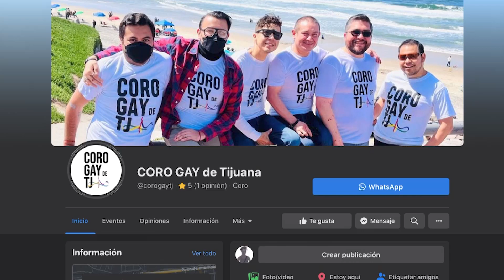Coro Gay de Tijuana canta para romper estereotipos.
En Tijuana, un coro levanta su voz a favor de la comunidad gay, y es a través del canto como están tratando de romper los estereotipos en nuestra sociedad.